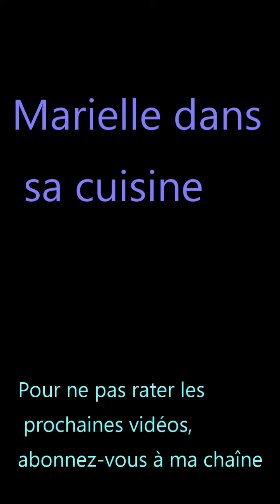Comment ouvrir correctement le couvercle du Cook Expert de Magimix ?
C'est très simple d'ouvrir son Cook Expert, encore faut-il connaître la méthode...
Dans cette vidéo, je vous donne mon astuce.

Groupe Facebook : Utilisez votre Cook Expert et votre Cake Factory. Marielle dans sa cuisine.

Joint de rechange pour couvercle en verre
Pack triple XL
Pétrin XL

Cook Expert Premium XL connecté

Cook Expert chrome mat 3,5L
Cook Expert noir 3,5L
Cook Expert rouge 3,5L

Pack triple XL